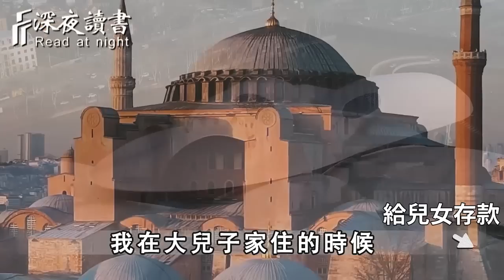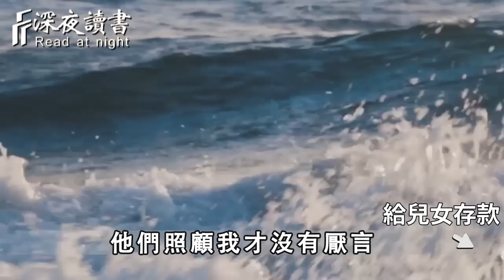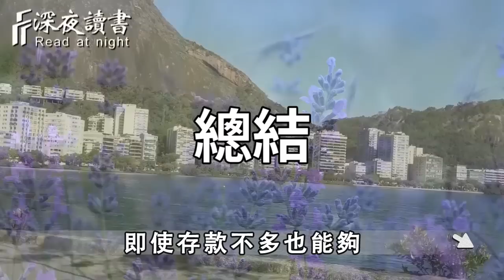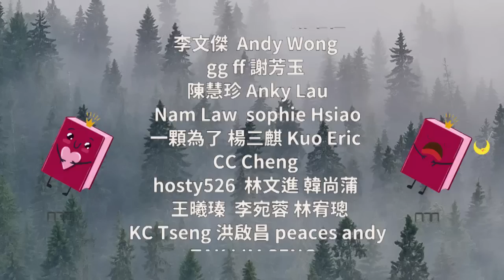70歲退休老人，有房有存款，還有養老金，為何卻苦不堪言？背後原因值得所有人一看，能避免晚景淒涼【深夜讀書】